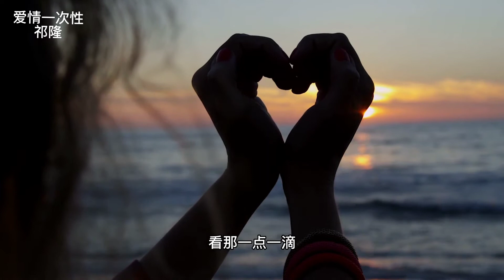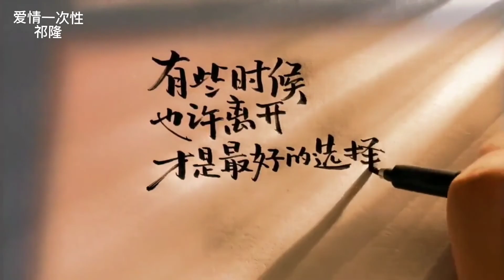新歌《爱情一次性》祁隆